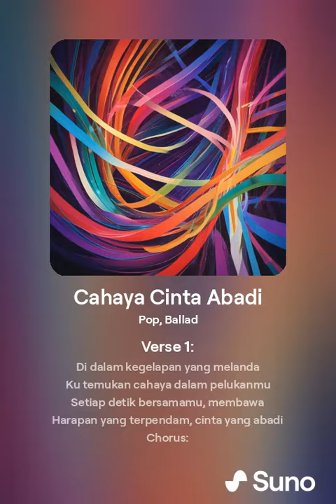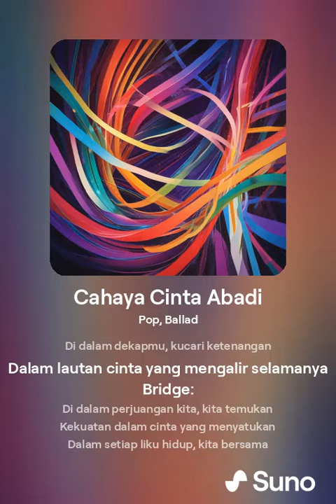Cinta Abadi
Cahaya Cinta Abadi.mp4